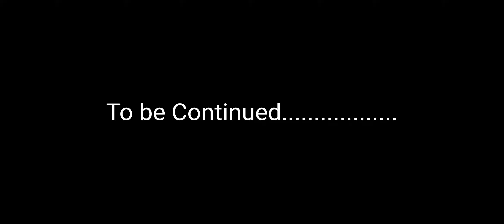धुआं के हनुमान || first miraculous temple || तीन रूप बदलती मूर्ति || Hanuman Tample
दिखाते है कुछ हटके

नमस्कार दोस्तो में डेविड ग्वालियर  मेरी कोशिश है के में अपनी यात्रा से आपको अवगत कराता रहु चाहे मेरी मोटर सायकल के द्वारा की गयी मेरी यात्रा हो या मेरी रोजाना की जिंदगी की यात्रा  कोशिश यही है के कुछ ना कुछ नया जीवन में अपने परिवर्तन लाया जाए ।  आशा यही है के आप लोग मेरी हर यात्रा के सहभागी बने रहे। धन्यवाद🙏

छोटी छोटी खुशियों में जीवन हे।
इसे तलाश न हमारा काम है 🙏